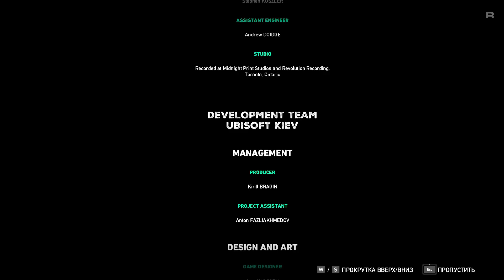ТЕХАССКИЙ СНАЙПЕР — FAR CRY 5 [DLC: Hours of Darkness] / ПРОХОЖДЕНИЕ [#3]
✋ Здравствуй, дорогой зритель! Меня зовут Антон, я являюсь автором канала "GamePlayerRUS". Это мое прохождение дополнения «Hours of Darkness» (Тёмные Времена) для шутера от 1-го лица в открытом мире под названием Far Cry 5 и это его 3-ая часть.

📌 О ДОПОЛНЕНИИ:
Это 4 квадратных километра джунглей, перемещение по которым постоянно затруднено патрулями вьетконковцев, в то время как герой вынужден сражаться в одиночку. Все основные механики, такие как стрельба, вождение, скрытность, перекочевали в аддон из базовой версии игры без каких-либо изменений.

● ОСТАЛИСЬ ВОПРОСЫ?